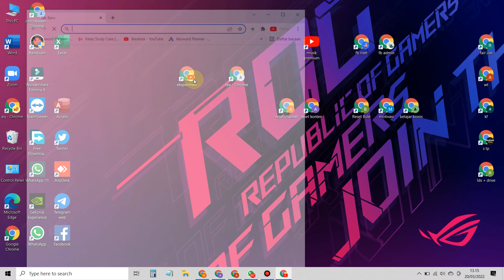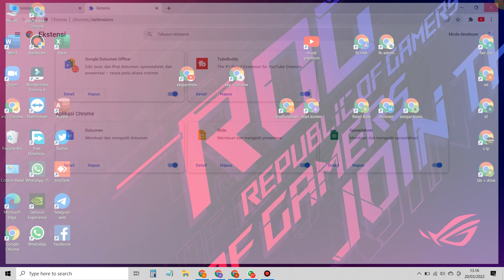Cara Menghapus Ekstensi Di Google Chrome Laptop / Pc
Beriktu ini saya bagikan cara menghapus ekstensi yang sudah di tambahkan di google chrome baik di laptop ataupun pc.